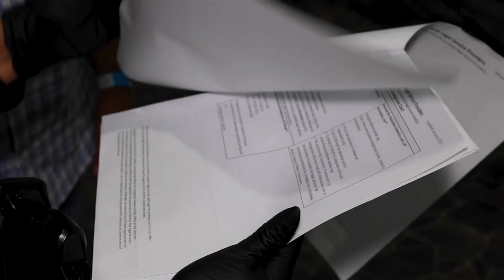Perdón de inmigración, ¿Le pidieron un perdón?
En Meléndez Legal les brindamos toda la información posible sobre temas de inmigración, especialmente perdones, y cartas para sus trámites

🛑AVISO:
Este video contiene información general y no es una consulta legal.
Se recomienda llamar para una asesoría personalizada y gratuita.